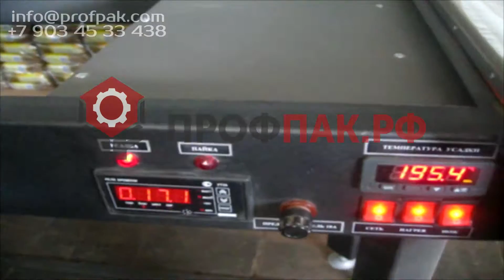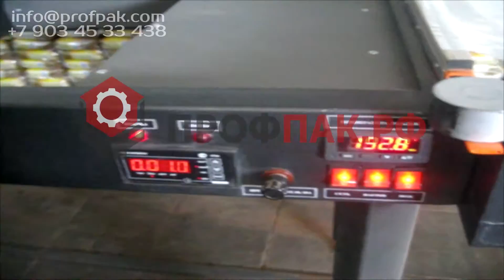Групповая упаковка пакетов с крупой по 9 шт в пленку Термоусадочная упаковочная машина ТМ 3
ПОДРОБНОСТИ НА НАШЕМ САЙТЕ:
Упаковываемая продукция : ПЭТ тара ( 0,25-0,33-0,5-0,6-1-1,25-1,5-2-3-5 л.), канистры, яйца, короба, стекло тара (пиво, квас, компот, соки и т.п), консервы в металлических банках, Pure-Pak, бутылки на подложке с отбортовкой, пластиковые ведра с майонезом, банки( оливки, маслины, джем, горчица, кетчуп, горошек, кукуруза, огурцы, помидоры, тушенка, хрен и т.п), пакеты с крупой ( гречка, мука, рис, сахар и т. п.)

Особенности :

Широкий ассортимент продукции
Мобильность
Простота установки и обслуживания
Низкие эксплуатационные расходы
Гарантия 18 месяцев
1 оператор
Лучшее соотношение цена-качество-производительность
Возможность 24-часовой работы
Быстрая обучаемость персонала
Предприятие предлагает самое современное оборудование на выгодных для Вас условиях: